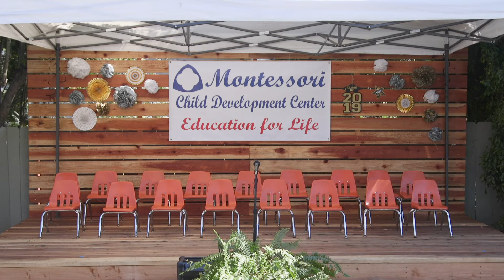Montessori Child Development Center, Poway - Graduation Ceremony 2019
The wonderful kindergartners of 2019 preformed their graduation speeches on  June 6th. We are so proud of them and will miss their shining faces as they move on to first grade.